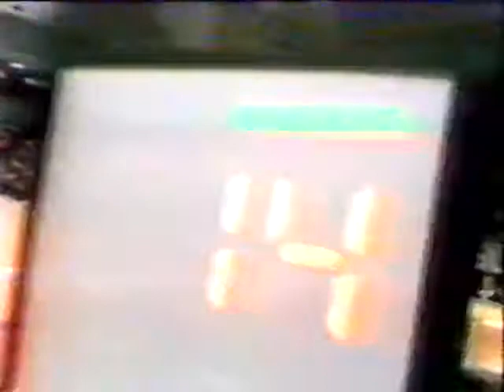1980 World Cup gymnastics, women's AA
Incomplete coverage of the women's all-around competition at the 1980 World Cup. Two rotations (B and FX) with routines by Grigoras, Eberle, Filatova, Naimushina, Schlegel, Zemanova and Labakova.